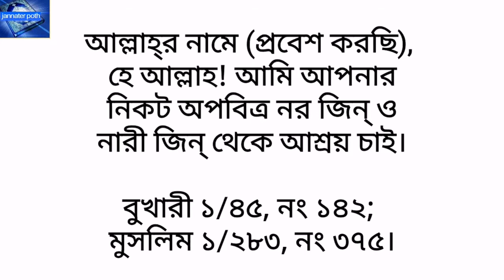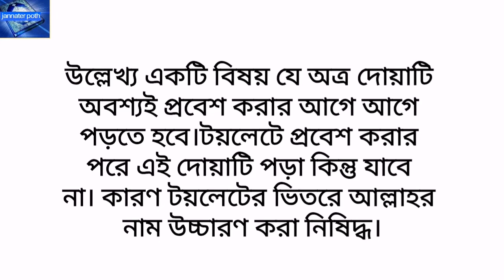টয়লেটে প্রবেশ ও বাহির হওয়ার দোয়া আরবি টু বাংলা | bathroom e jawar and ber howar dua arabic to bangla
★ প্রস্রাব ও পায়খানায় প্রবেশের দোয়া।

بِسْمِ اللّٰه، اللّٰهُمَّ إِنِّيْ أَعُوْذُ بِكَ مِنَ الْخُبْثِ وَالْخَبَائِثِ •

অর্থঃ- আল্লাহ্‌র নামে (প্রবেশ করছি), হে আল্লাহ! আমি আপনার নিকট অপবিত্র নর জিন্ ও নারী জিন্ থেকে আশ্রয় চাই।

উচ্চারণঃ- বিসমিল্লাহি, আল্লা-হুম্মা ইন্নী আ‘ঊযু বিকা মিনাল খুব্‌সি ওয়াল খাবা-ইসি।

• বুখারী ১/৪৫, নং ১৪২; মুসলিম ১/২৮৩, নং ৩৭৫। শুরুতে অতিরিক্ত ‘বিসমিল্লাহ্‌’ উদ্ধৃত করেছেন সা‘ঈদ ইবন মানসূর। দেখুন, ফাতহুল বারী, ১/২৪৪।

★ প্রস্রাব ও পায়খানা থেকে বের হওয়ার দোয়া।

غُفْرَانَكَ •
গুফরা-নাকা।
অর্থঃ- আমি আপনার কাছে ক্ষমাপ্রার্থী।

উচ্চারণঃ- গুফরা-নাকা।

• হাদীসটি নাসাঈ ব্যতীত সকল সুনান গ্রন্থকারই উদ্ধৃত করেছেন; তবে নাসাঈ তার ‘আমালুল ইয়াওমি ওয়াললাইলাহ’ গ্রন্থে (নং ৭৯) তা উদ্ধৃত করেছেন। আবূ দাউদ, নং ৩০; তিরমিযী, নং ৭; ইবন মাজাহ্‌, নং ৩০০। আর শাইখ আলবানী সহীহ সুনান আবি দাউদে ১/১৯ একে সহীহ বলেছেন।

আল্লাহ আপনাকে ও আপনার পরিবার কে সুস্থ রাখুন।  আমিন।